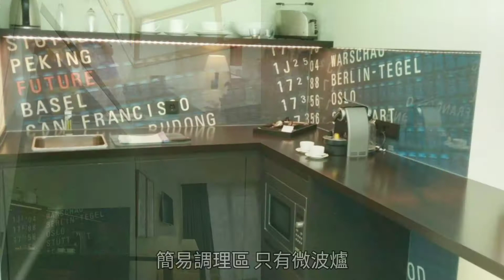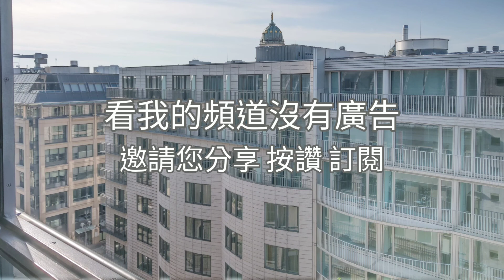Berlin柏林Clipper City Home克麗柏酒店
柏林市中心酒店，距離車站 各景點都是步行皆可以到，路口皆是捷運站及百貨公司。房間及設備新穎。